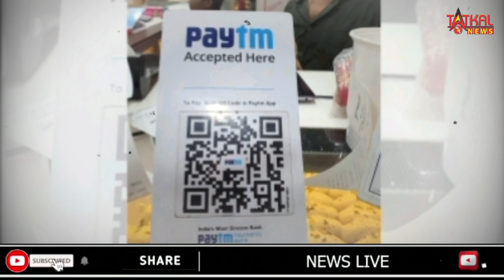EXPLAINER: PayTM Payments Bank पर RBI ने क्यों लगाई पाबंदी, 29 फरवरी के बाद नहीं दे सकेगा सेवाएं